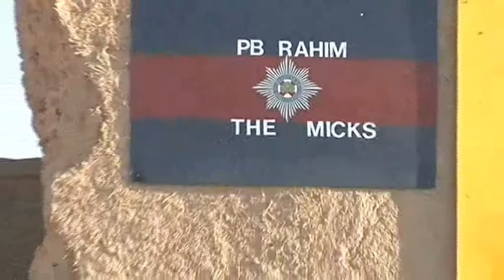Patrol Base Rahim 03.02.11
Number 4 Company of the First Battalion the Irish Guards occupy the Northern most British Base in Helmand Province.

Since their arrival in the area, back in September, they've managed to make significant inroads among the local community.

Reporter Fiona Weir travelled to Patrol Base Rahim to see for herself what life is like for "The Micks" on ops.